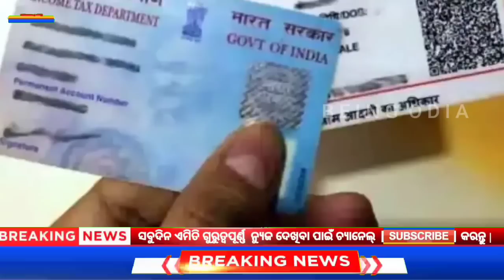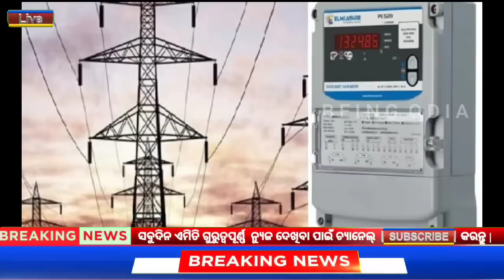1 July 2022 Odia News / Ajira Odia Niuju / Heavy Rain ln Odisha / Sikho Dekho Odia News Today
1 July 2022 Odia News / Ajira Odia Niuju / Heavy Rain ln Odisha / Sikho Dekho Odia News Today

QUERIES SOLVED -

1) 1 July 2022 Odia News
2) Being Odia News Today
3) Ajira Odia Niuju
4) Ajira Mukhya Khabar